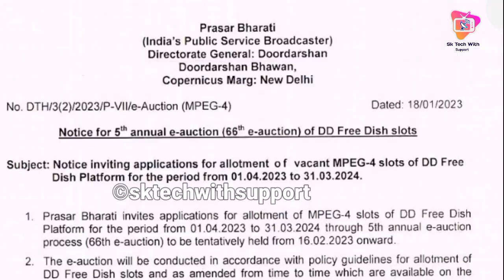66 E Auctions kaun kaun se channel bhag le sakte hain | DD Free Dish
DD Free Dish Today New update 27 Jan 2022